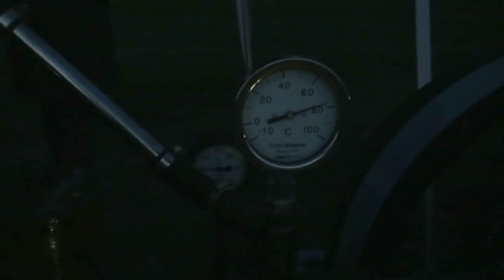Nuenen4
More Night Time Running At Nuenen 2010